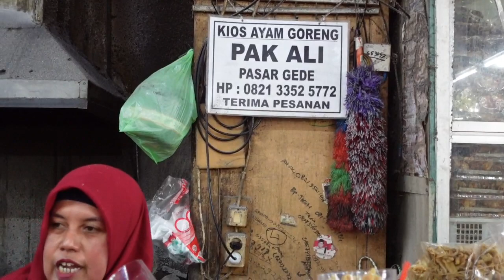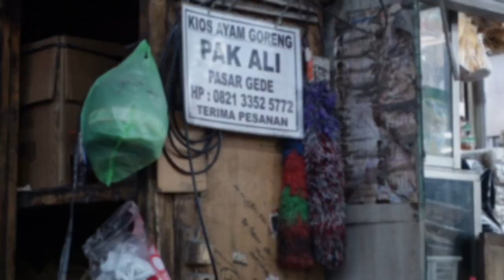Ayam Goreng Pak Ali Kota Solo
Hai..Hai..Indonesian People

Pernah Cobain Ayam Goreng Pak Ali Pasar Gede Solo…?
Jika food lover ke Solo jangan lewatkan berburu kuliner di Pasar Gede. Di sana ada beragam kuliner enak, salah satu primadonanya adalah Ayam Goreng Pak Ali
Ayam Goreng Pak Ali ini sudah ada sejak 1930, serta  menjadi langganan beberapa tokoh Nasional. Salah satunya Bapak Joko Widodo, jangan lupa kalo ke Solo mampir ke pasar Gede ya.

Ayam Goreng Pak Ali
Pasar gede kota Solo
Jl. Jend. Urip Sumoharjo, Sudiroprajan, Kec. Jebres, Kota Surakarta, Jawa Tengah